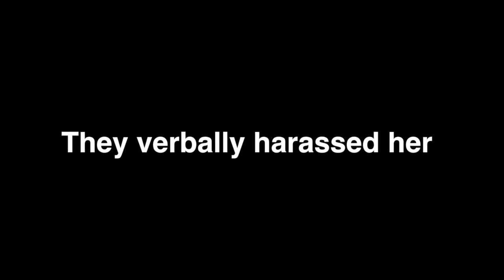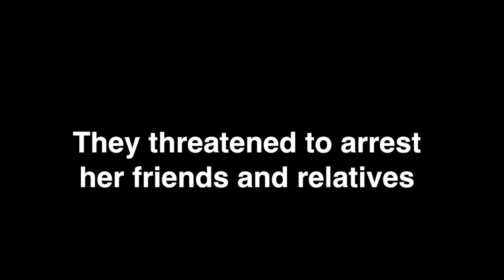Israeli interrogation of 16 year old Ahed Tamimi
This video shows two Israeli interrogators taunt and abuse Palestinian child prisoner Ahed Tamimi during an interrogation at a police station in the Shaar Binyamin settlement in the occupied West Bank on 26 December.

During the interrogation, two Israeli officers shout at and threaten the 17-year-old, but she remains silent in the face of attempts to coerce a confession, including through sexual harassment and threats to arrest members of her family.

“You know Nour. You know Marwan. You know Osama. You know Marah. You know it all. We will take everyone if you don’t cooperate,” an interrogator says. “If you want to help them … it’s in your hands.”

Ahed’s lawyer, Gaby Lasky earlier this month filed a complaint with Israel’s attorney general over the sexual harassment of Ahed during the interrogation – though the office has done nothing about previous complaints.